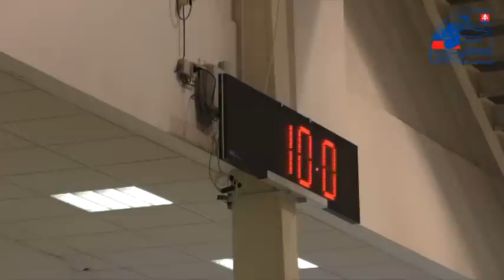HM SR žiakov 2015